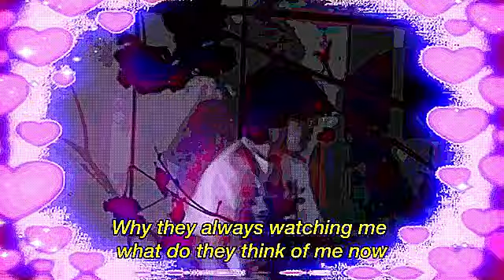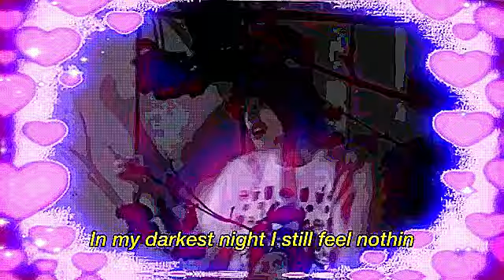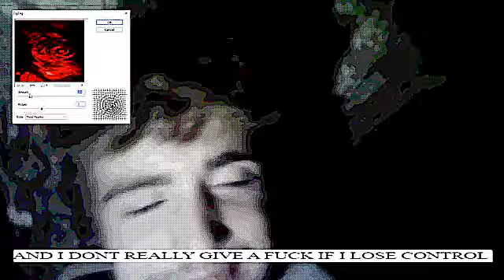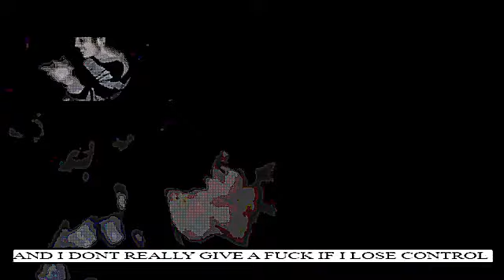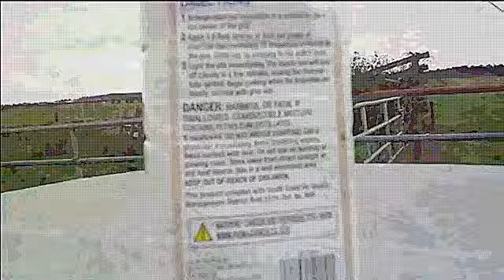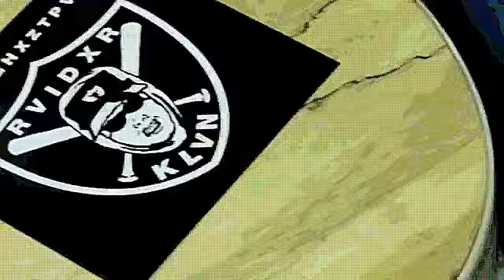1 HOUR OF RARE UNDERGROUND MUSIC VIDEOS ☠ PART TWO ☠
0:00 NOTLEWY - IMA BOSS REMIX (2K13 FREESTYLE)
2:15 SMOKEDOPE2016 - SMOKE SHOP
4:10 NOTLEWY - DS UNDER MY PILLOW
7:15 BIGMAN - SHYNE
10:12 NOTLEWY - VAIN
13:12 LOFTY305 - FRESH BRAIDS
16:34 NOTLEWY - CRASH!
19:32 STXVXN - ALWAYS SO HIGH (FT. NOTLEWY)
22:09 WITCHGOD - DOWN THAT ROAD
24:14 NOTLEWY - LIGHTER FLUID
27:29 WITCHGOD - WISHBONE
29:22 NOTLEWY - NEVER FALTER
32:35 SMOKEDOPE2016 - KNOW DAT
34:34 WITCHGOD - STONER
36:49 DRUG FLOCK SICKLE - YES FINESSE (FT. LIKO)
39:49 WITCHGOD - DESIGNER
42:11 YOUNG L - RAINMAN (FT. BLACK KRAY, MIKE DECE)
45:49 WITCHGOD - BROKE BOY
47:40 DANKGOD - SHOW ME DA PACK (FT. RUBEN SLIKK)
54:40 WITCHGOD - LOVE MY PLUG